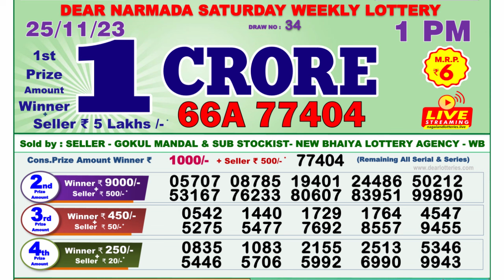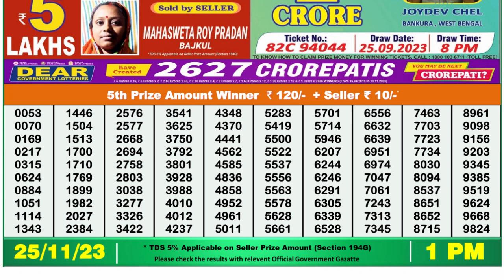🔴 Lottery Sambad Live 01:00pm 25/11/23 Morning Nagaland State Dear Lottery Result Pdf Download